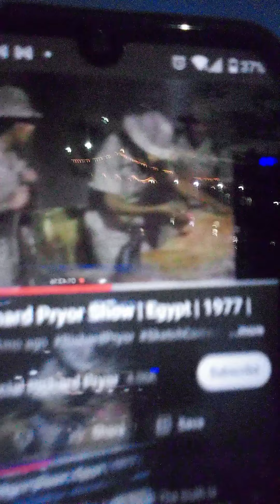End: Cain, Able, Jacob, ESAU, & Here comes Job 39:17💯💪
lord willing next week, shalawam 😤💯💪